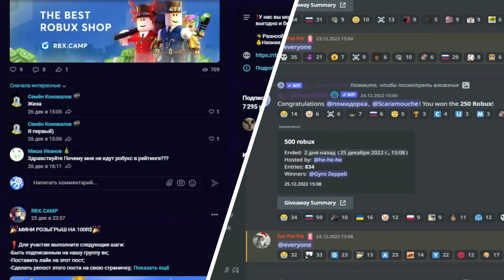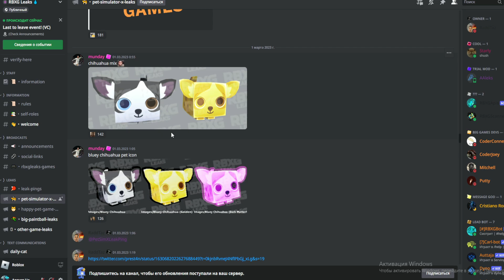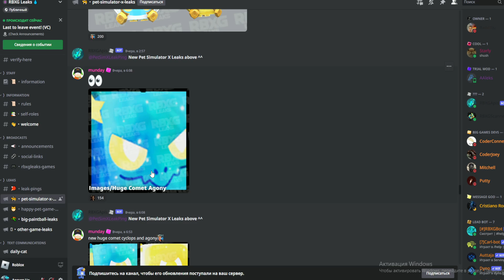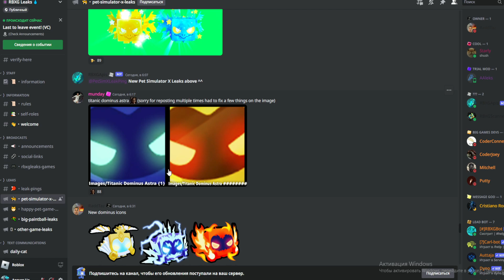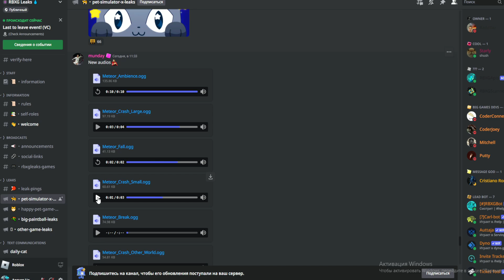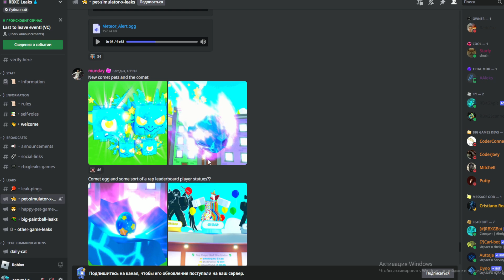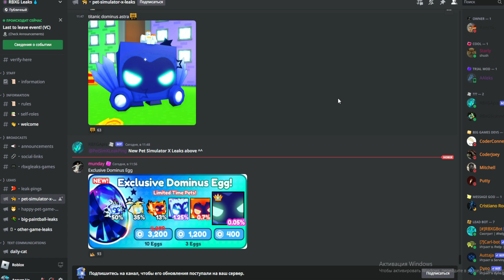☄️COMET EVENT ДАСТ БЕСПЛАТНЫХ HUGE ПЕТОВ В PET SIMULATOR X! НОВОЕ ОБНОВЛЕНИЕ В ПЕТ СИМУЛЯТОР Х!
☄️COMET☄️EVENT ДАЁТ БЕСПЛАТНЫХ HUGE ПЕТОВ В PET SIMULATOR X! НОВОЕ ОБНОВЛЕНИЕ В ПЕТ СИМУЛЯТОР Х!